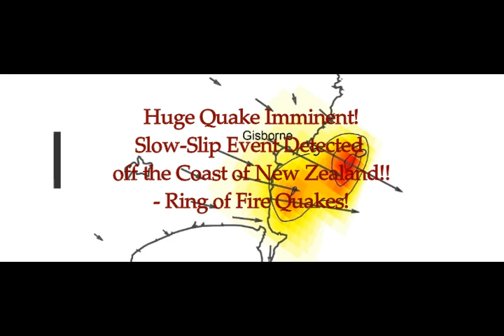Huge Quake Imminent! Slow-Slip Event Detected Off Coast of New Zealnd! Will Give TSUNAMI!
Slow-slip event detected off the coast of Gisborne, New Zealand! Will Last Over 75 seconds and give Tsunami! (VIDEO)